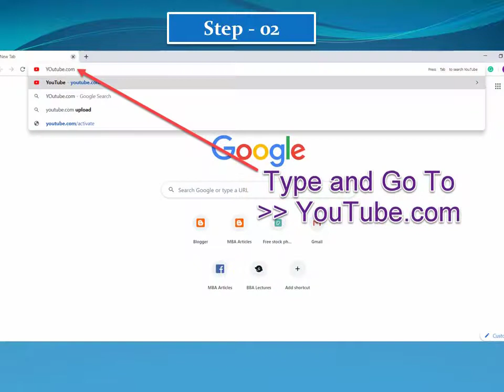How to get Copyright Free Background Music & Sound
Free Background Music is a record label which is based on providing FREE BACKGROUND MUSIC and no copyright music for video creators on YouTube.  You can use any track for free in your video content.
The music is a mix of public domain works and Creative Commons. All you have to do is to attribute the owner of the track.